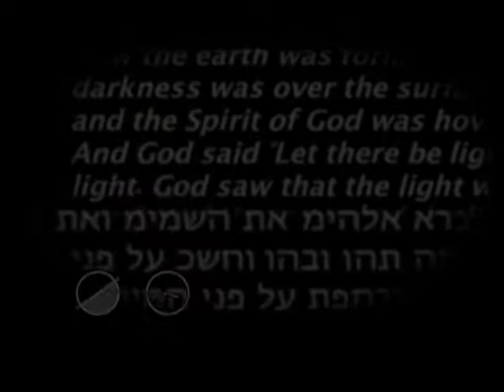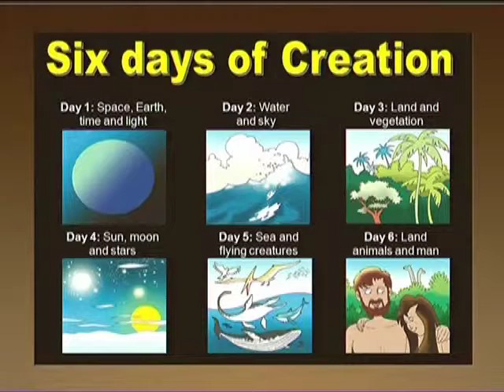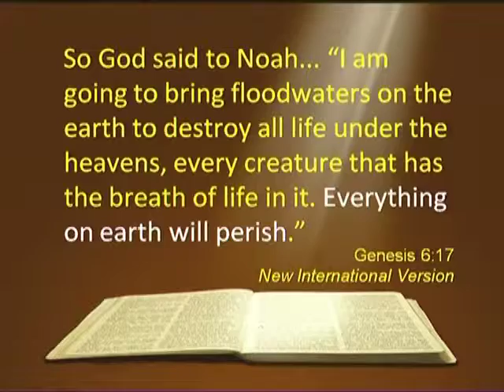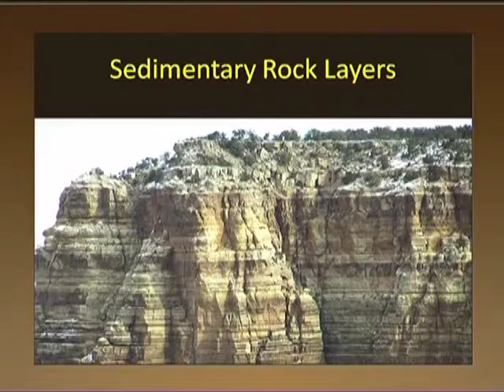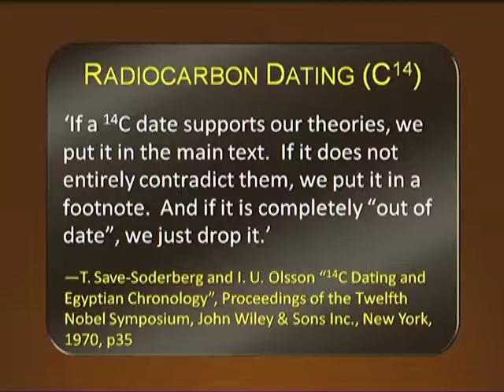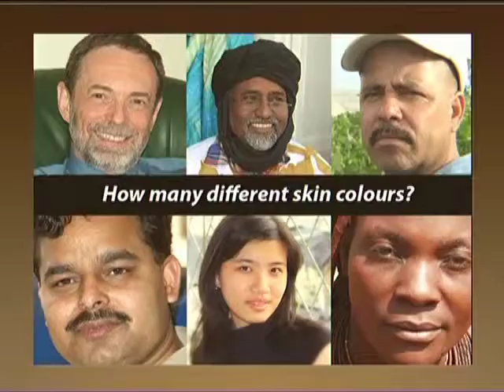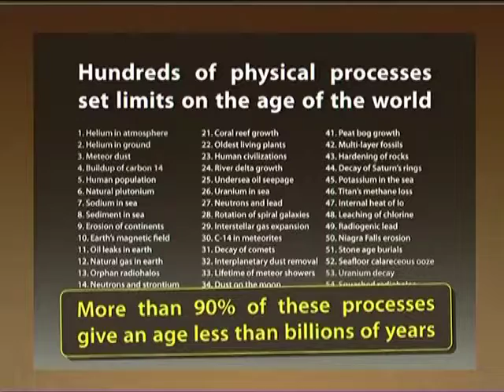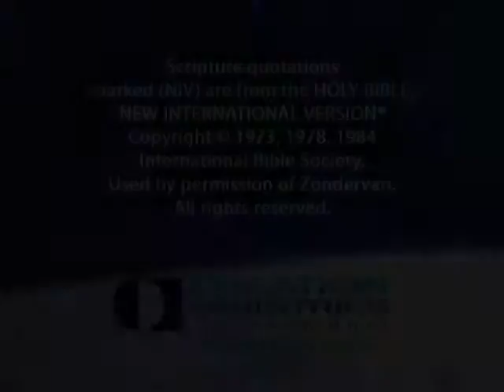Creation Ministries: A Brief But True History ??